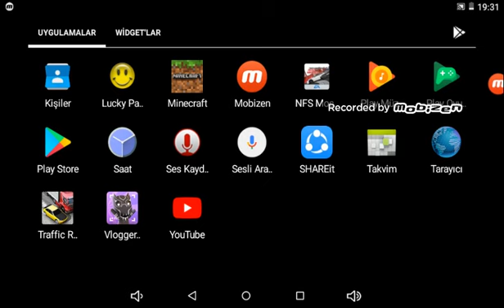KUZENİMLE BİRLİKTE MİNECRAFT OYNUYORDUK (KOMİK ANLAR) 3. BÖLÜM